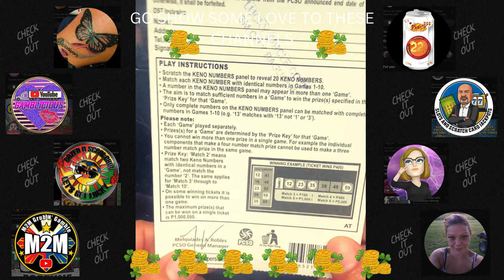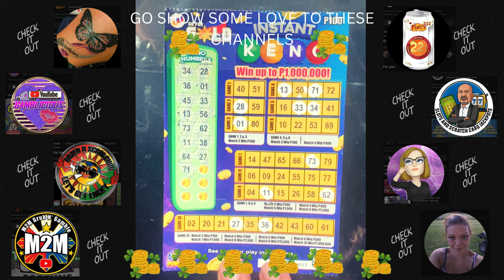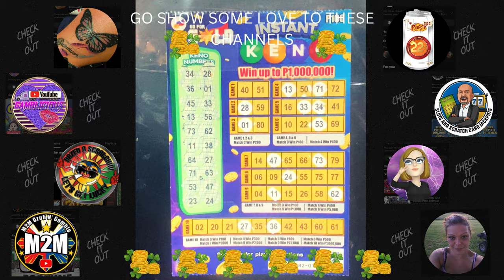INSTANT KENO 100PHP SCRATCH OFF! WILL I HIT THE BIG WIN? 💰🇵🇭 💥BAGO!💰🇵🇭